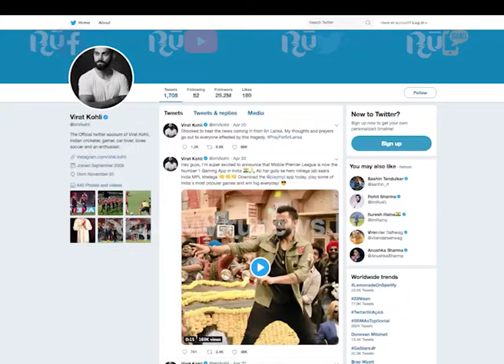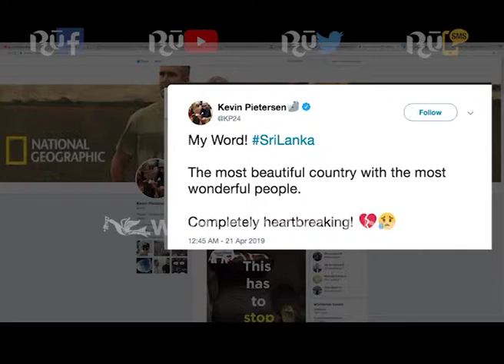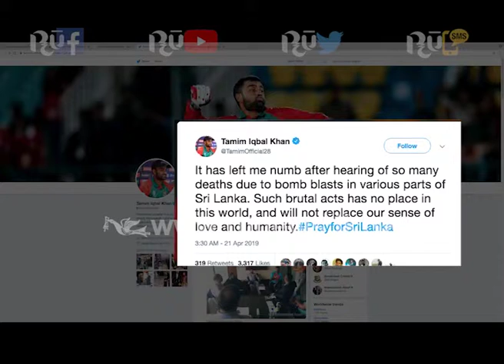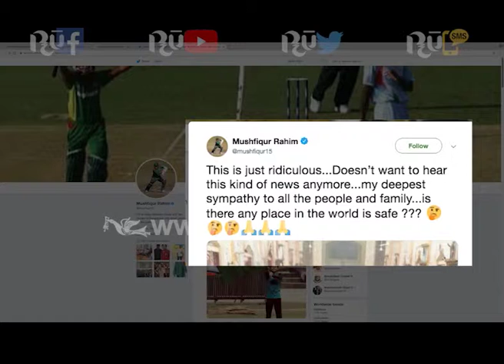ජාත්‍යන්තර ක්‍රිකට් ක්‍රීඩකයන් පාස්කු ඉරිදා ප්‍රහාරය සම්බන්ධව තම ශෝකය පළකරයි | Ru News